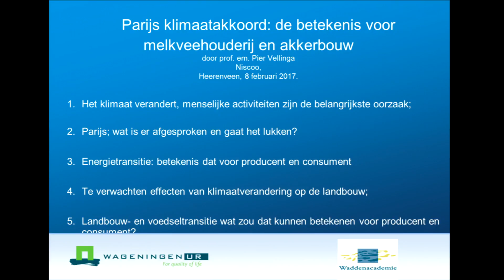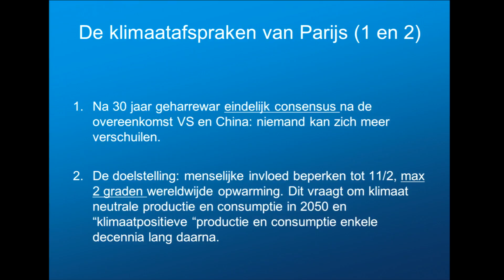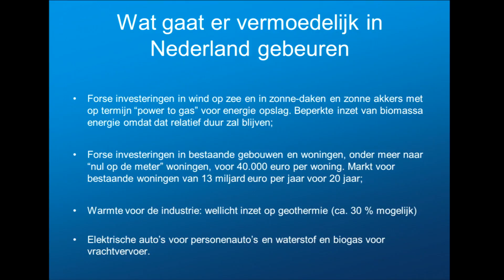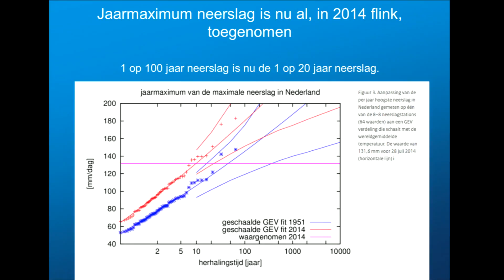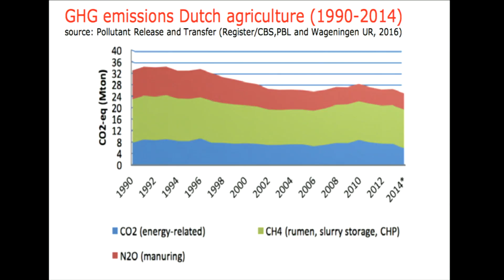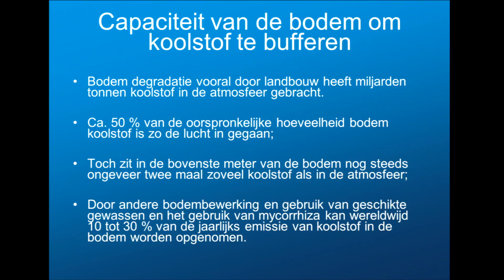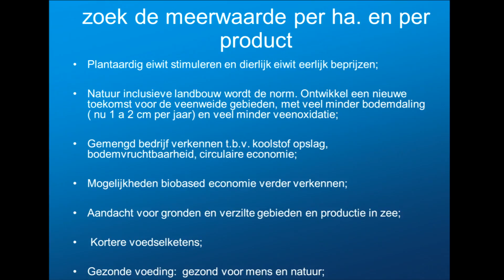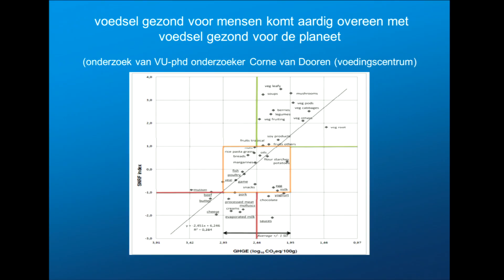Inleiding Prof. P. Vellinga - Klimaatbijeenkomst Heerenveen Niscoö 8 februari 2017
Prof. P.  Vellinga, oud-hoogleraar climate change aan de WUR, verzorgt de inleiding over de gevolgen van de Parijse akkoorden voor de melkveehouderij en akkerbouwsector.